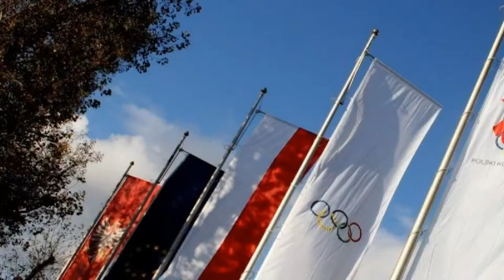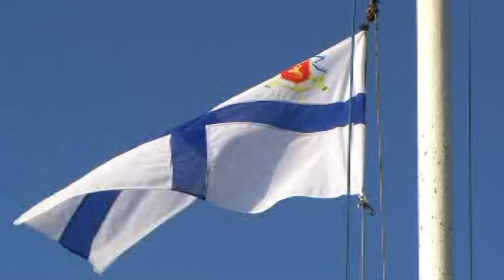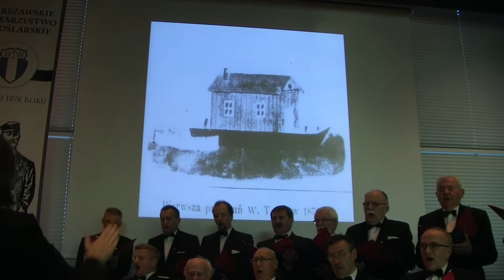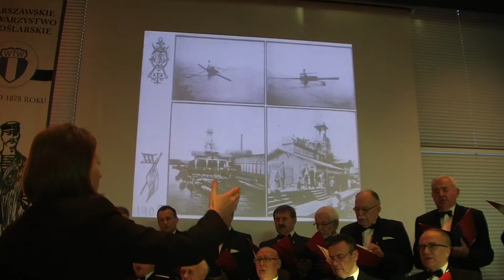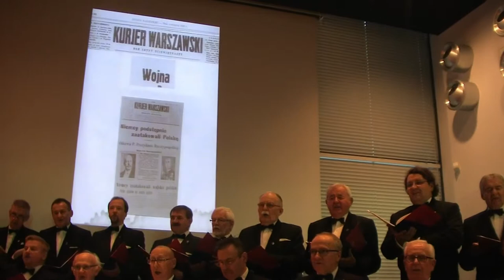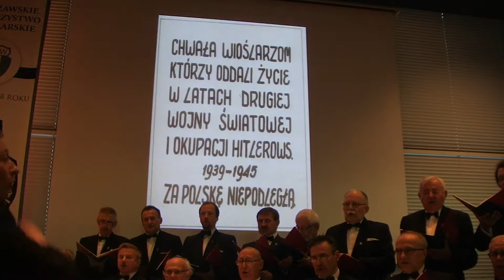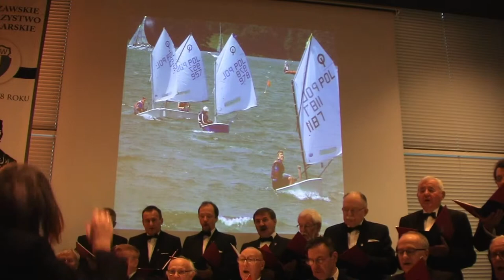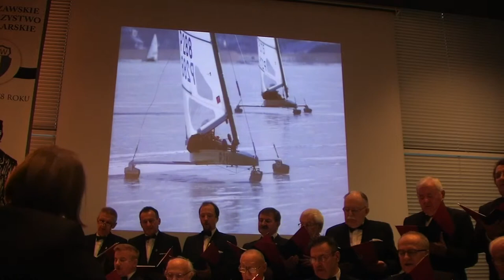Historia WTW 135 lat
Historia Warszawskiego Towarzystwa Wioślarskiego - pieśnią pisana.
Część akademii z okazji 135-lecia najstarszego polskiego klubu sportowego z 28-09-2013 r.